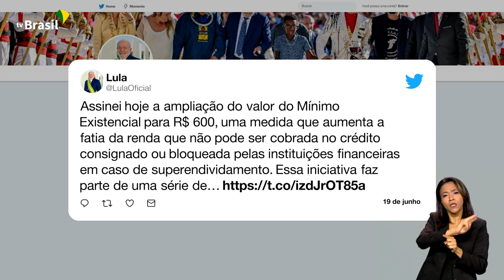MÍNIMO EXISTENCIAL GARANTE PROTEÇÃO EM CASO DE ENDIVIDAMENTO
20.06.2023: O presidente Lula assinou uma medida que dobra o valor mínimo destinado para pagar despesas básicas em caso de endividamento.